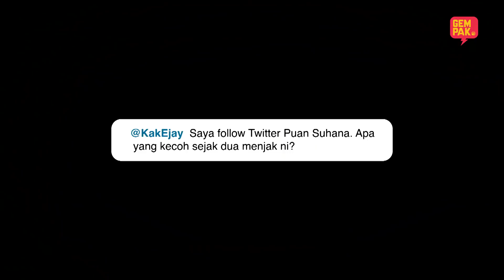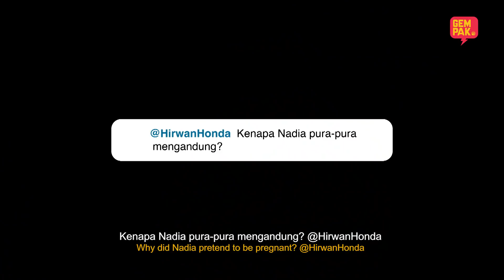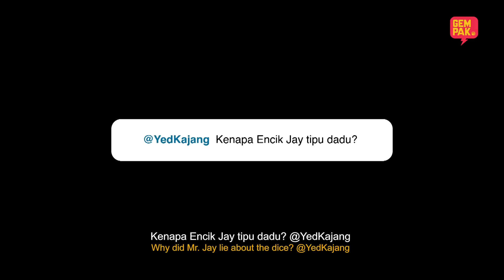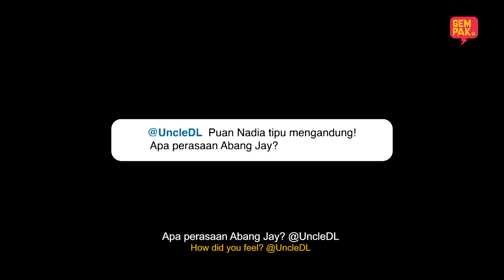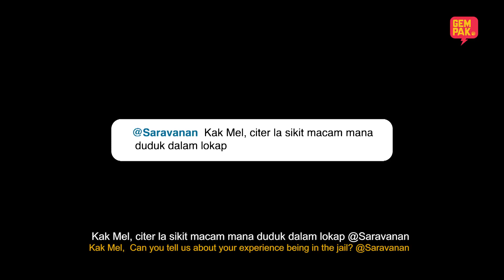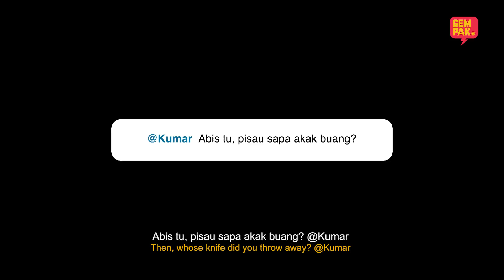The Maid | Video Pengakuan - Episod 7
Pn Suhana pecah tembelang rancangan Nadia menipu mengandung? Si Jay pula kantoi menipu guna dadu nombor yang sama? Besar pendedahan dalam video pengakuan minggu ni! Jom layan!